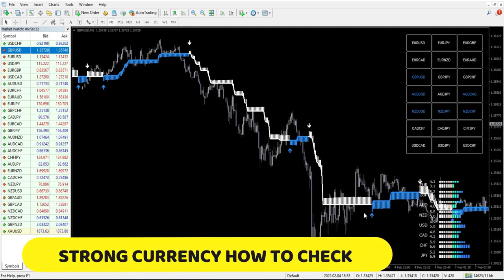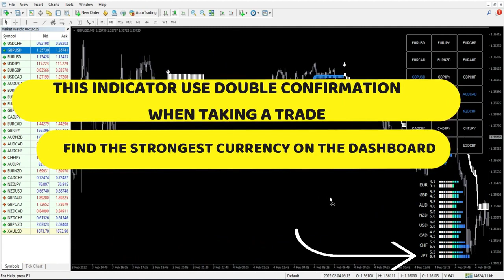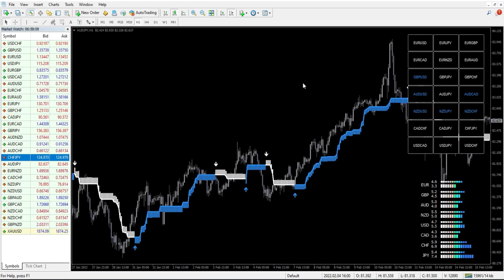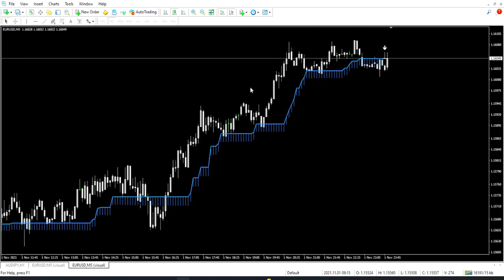🔴 TO MAKE MONEY DART INDICATOR FOREX PREMIUM - FREE DOWNLOAD INDICATOR NO REPAINT 100 %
Assalamualaikum wr.wb

BEFORE DOWNLOADING THE MOD, YOU MUST WATCH THE VIDEO UNTIL THE END

🙏 NB: Get used to WATCHING UNTIL THE END

🙏 (RESPECT US AS A CONTENT CREATOR THAT HAS TRYING TO CREATE/EDIT VIDEOS)

THIS TIME I WILL SHARE:
👍 DART INDICATOR

PLEASE DOWNLOAD THE INDICATOR BELOW

PLEACE JOINT THIS MY BROKER BECAUSE MY BROKER THE BEST FOR TRADING

HOPE IT WILL BE USEFUL USE THIS MEANS WISE HOPE IT CAN HELP YOU ALWAYS PROFIT TRADING